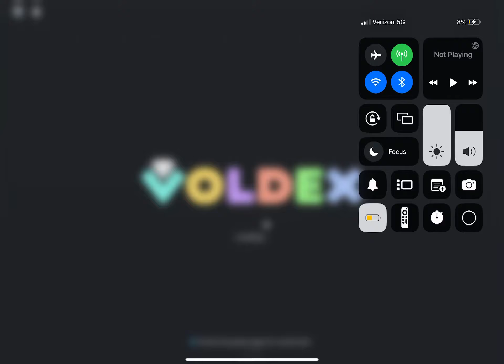October 8, 2023